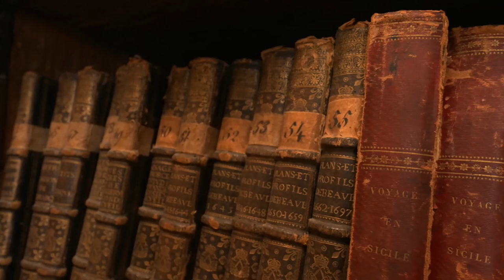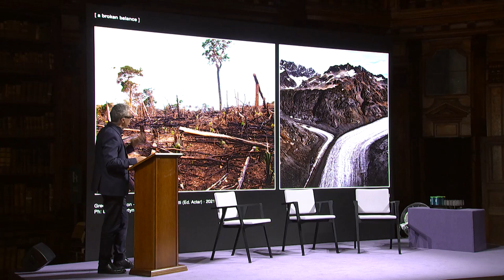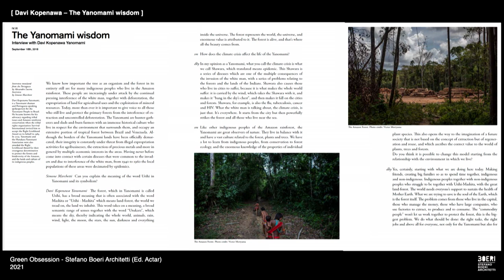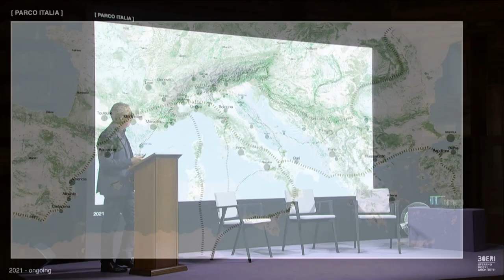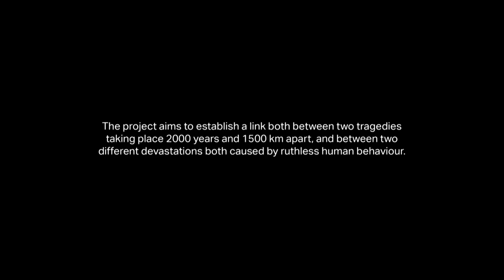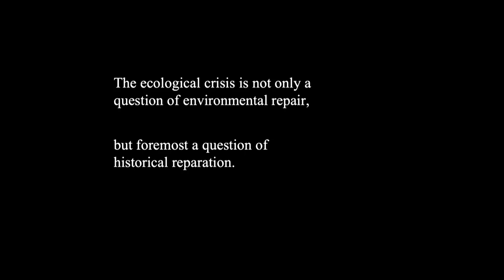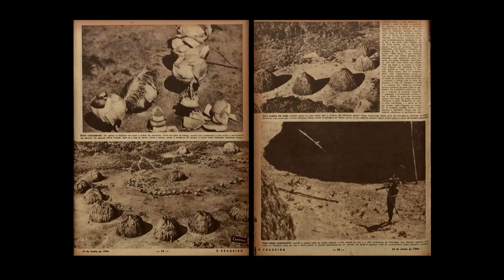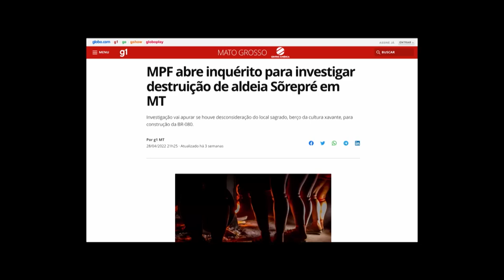PradaFrames On Forest - A Symposium curated by Formafantasma Session 5: Governing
Running in parallel to Milan’s Salone del Mobile, Prada Frames is a multidisciplinary symposium that delves into the complex relationship between the natural environment and design.
The initiative is a moment of collective reflection that aims at examining and correlating innovative thoughts, while offering a pioneering body of knowledge.
Prada Frames is curated by Formafantasma and hosted at the Biblioteca Nazionale Braidense, located in the center of Milan.

00:10 - Introduction
05:10 - STEFANO BOERI introduced current projects as ways of understanding wood as carbon storage
31:05 - PHILIPP PATTBERG AND NIKLAS KASKEALA WITH FORMAFANTASMA highlighted the criticalities connected to carbon offsetting, the governance of natural ecosystems and the political forces shaping forests
56:27 - Conversation between PAULO TAVARES and BEATRICE LEANZA that
explored the challenges of the liminal relations between natural and cultural landscapes and the political forces that shape forests.